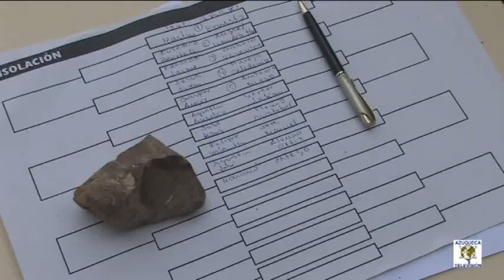Torneo de petanca 2012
Deportes también en las Fiestas de San Isidro, en este caso estuvimos compartiendo un ratillo con la Asociación de Petanca de Azuqueca de Henares que puso en marcha el XXVIII campeonato de Petanca del municipio. Un juego facil de comprender, el objetivo no es otro que aproximar las bolas al boliche o bolo de color pequeño lo más posible y desplazar las de los contrarios lejos del mismo.
Fácil de contar pero difícil de hacer no se crean, hay veces que la maestría, la punteria y la suerte no son suficientes y se debe utilizar el metro para saber quién es el ganador.
Un deporte que puede practicar cualquiera, incluso aquellas que por su estado no pueden hacer otros deportes más movidos...
Como todo deporte los hinchas celebran los tantos y asi cada una de las partidas hasta completar la tanda.